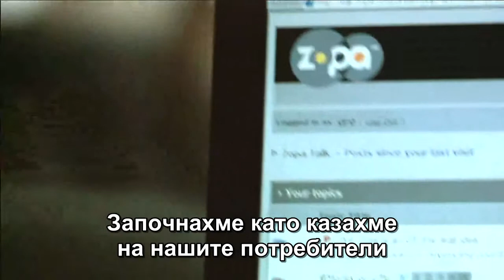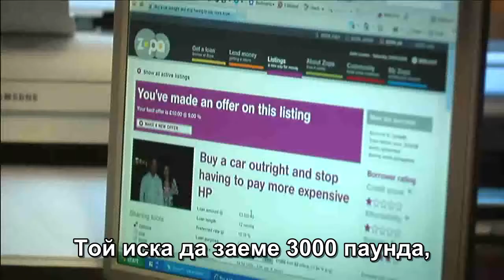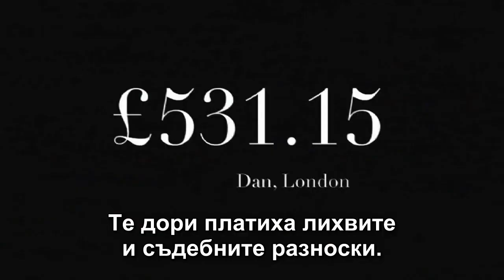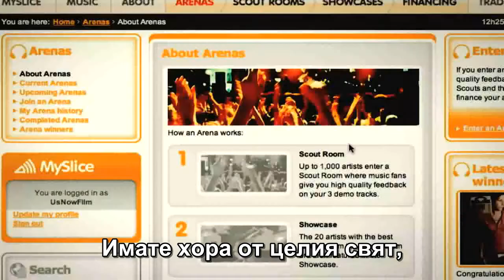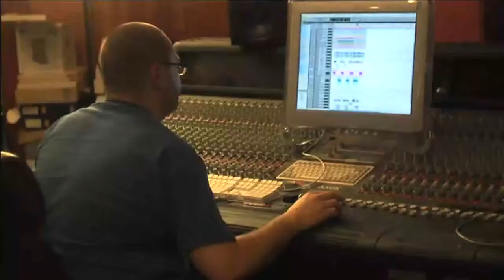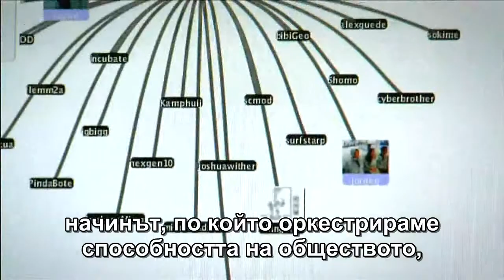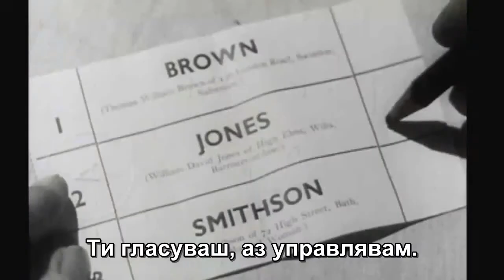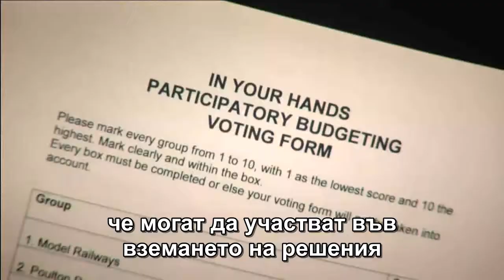НИЕ, СЕГА! Част 3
"Ние, Сега!" е документален филм за силата на масовото сътрудничество, правителството и Интернета. Филмът обрисува бъдеще, в което всеки гражданин е свързан с държавата, толкова лесно колкото с фейсбук и избира политики, контролира длъжностните лица, сътрудничи със съседите. Слива в едно разбиранията на водещи мислители за силата на Мрежата с преобладаващото мнение, че хората получават чувство на удовлетворение от активното участие, отколкото символичното представляване в процесите за вземане на решения.
Можем ли всички да управляваме? "Ние Сега" разглежда "потребителското" участие и възможността то да промени начина, по който се управляват страните. Филмът разказва историите на интернет мрежите, чиито радикални самоорганизирани структури заплашват да променят материята на управлението завинаги.

"Ние Сега" проследява: Ебсфлийт Юнайтед, футболен отбор, притежаван и управляван от феновете си; Зопа, банка, в която всички са мениджъри; Кауч Сърфинг, голяма онлайн мрежа, чиито членове споделят домовете си с непознати и други хоризонтални интернет инициативи и платформи.